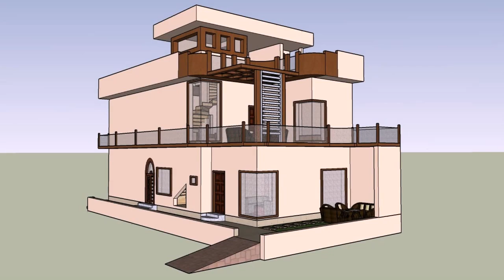5 Marla Home Designs In Pakistan